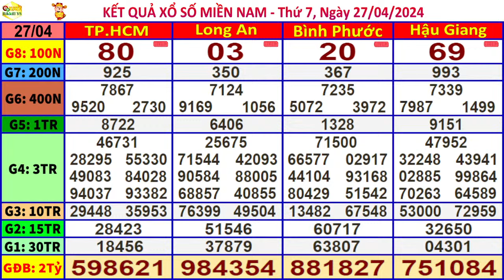xổ số MIỀN NAM hôm nay ngày 27/4/2024 (XSHCM, xs Long An, xs Bình Phước, xs Hậu Giang)